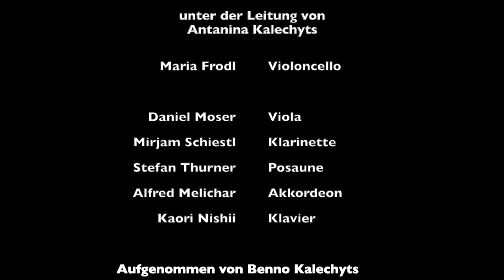Arche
ARCHE von Ming Wang
für Solo Cello und Ensemble

Livemitschnitt der UA am 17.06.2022 in Wien
veranstaltet von Ambitus - Gruppe für neue Musik

Ensemble Reconsil
unter der Leitung von Antanina Kalechyts

Maria Frodl, Violoncello

Daniel Moser, Viola
Mirjam Schiestl, Klarinette
Stefan Thurner, Posaune
Alfred Melichar, Akkordeon
Kaori Nishii, Klavier

Aufgenommen von Benno Kalechyts

Notiz der Komponistin:
Gleich nachdem ich mein kammermusikalisches Werk „Das siebente Siegel“ fertig komponiert hatte, das auf der Offenbarung über den Untergang der Welt beruht, brach weltweit die Corona-Pandemie aus. Die Menschen gerieten in Panik: sie beginnen Lebensmittel und andere Güter zu horten, isolieren sich und ihre Familien in der angeblichen Sicherheit ihrer eigenen vier Wände und warten auf das Ende der Katastrophe oder vielleicht sogar auf ein Wunder. Der biblische Noah baute eine Arche um seine Familie und alle Tierarten vor der Sintflut retten zu können; die Assoziation inspirierte mich eine tönende Arche zu schaffen.
Mit bestimmten Akkorden fixierte ich das Gerüst der Arche, und versuchte dann die gigantischen Wellen der Außenwelt einerseits und die machtlosen Menschen und verängstigten Tiere im Inneren des Schiffes andererseits abwechselnd durch bildliche Klänge darzustellen. Für die Tonanordnung konstruierte ich eine 12-Tonreihe, die mit dem berühmten B, A, C, H-Thema beginnt und dem Prinzip der 2. Wiener Schule widerspricht, denn die Tonfolge klingt teilweise völlig tonal und sentimental. Wenn sie gelegentlich nicht als Reihe auftritt, wird sie beliebig verändert und je nach kompositorischem Bedarf zu einer Melodie, einem Thema oder Motiv umgestaltet.
Mit diesem kleinen musikalischen Opfer wünsche ich allen Menschen die ich kenne, nicht kenne, liebe oder hasse, die Sintflut des Virus zu überstehen.

Fotos @Maria Frodl, erstellt auf Midjourney